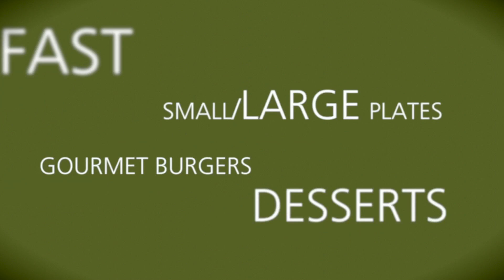nineteen New Menu - Glendale Golf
A new coffeehouse and dining experience has arrived.  Nineteen Bar & Kitchen is the perfect place to enjoy breakfast, lunch or an informal meeting over dinner.